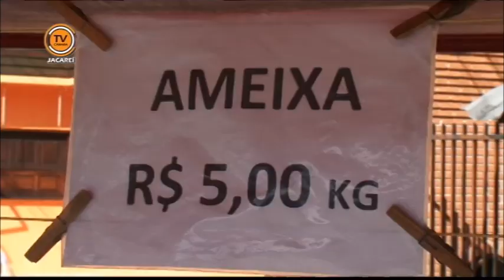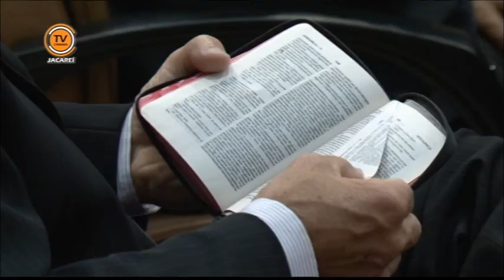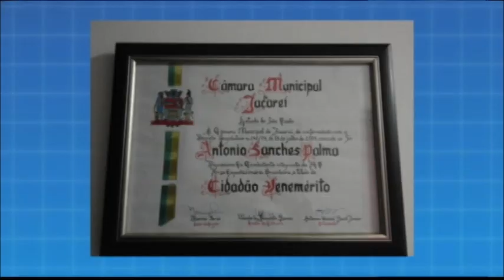Notícias de Jacareí - Edição 223 - (14 e 15/12/ 2013)